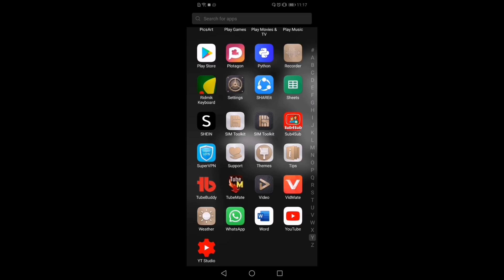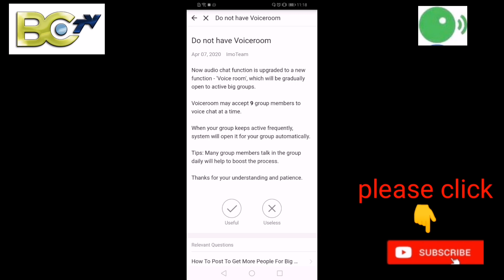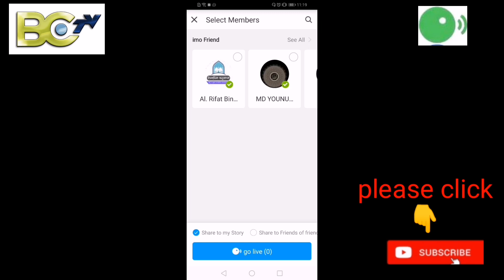how to open imo live voice room with 10 member|| live voiceroom চালু করুন মাত্র 10 জন মেম্বার নিয়ে।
best care tv
লাইক দিয়ে কমেন্ট করবেন ।। আপনার অনুপ্রেরনা আমাদের লক্ষ্য ।  ধন্যবাদ ।।

Group Live voiceroom...
Easy online learning and studying at home for school students with the group broadcast feature. Teachers can create a group, go live and have an online class anytime and anywhere. Enjoy live stream with up to 500 group members! More interesting interaction with gifts sending, stickers and emoji. Online classes can be full of fun!
The IMO's primary purpose is to develop and maintain a comprehensive regulatory framework for shipping and its remit today includes safety, environmental concerns, legal matters, technical co-operation, maritime security and the efficiency of shipping. IMO is governed by an assembly of members and is financially administered by a council of members elected from the assembly. The work of IMO is conducted through five committees and these are supported by technical subcommittees. Other UN organisations may observe the proceedings of the IMO. Observer status is granted to qualified non-governmental organisations.